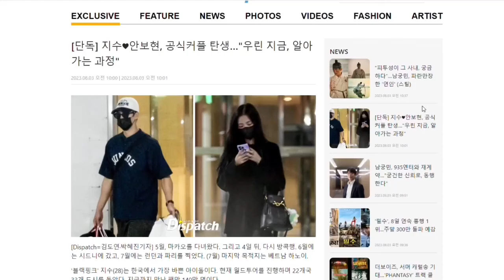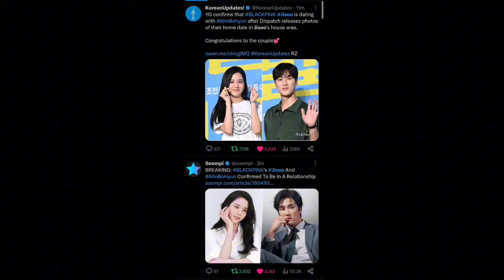Dispatch Officially Announces BLACKPINK’s Jisoo And Ahn Bo Hyun Dating!!